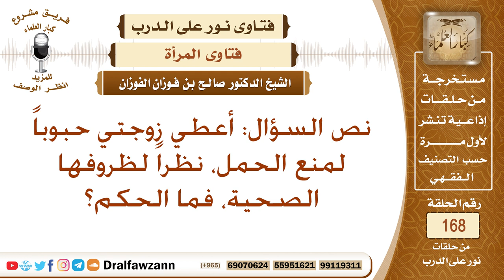أعطي زوجتي حبوباً لمنع الحمل، نظراً لظروفها الصحية، فما الحكم؟ الشيخ صالح بن فوزان الفوزان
نص السؤال: أعطي زوجتي حبوباً لمنع الحمل، نظراً لظروفها الصحية، فما الحكم؟
السيرة الذاتية :
للاشتراك في قناة الشيخ صالح الفوزان

رئيس الفريق
لمشروع كبار العلماء